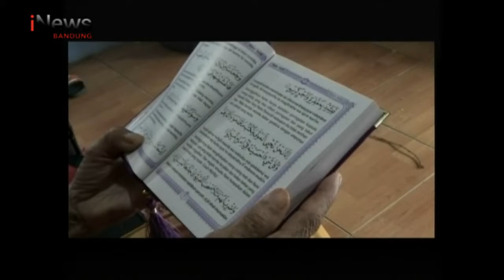Ibu Digugat @inewsbdg 270218